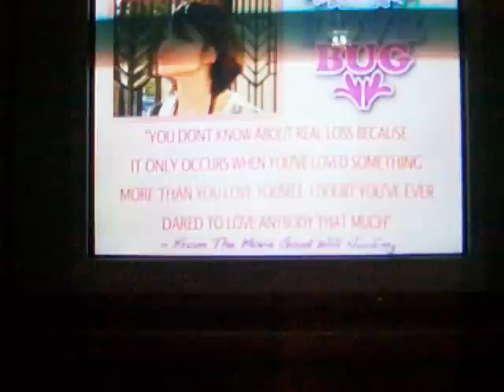Rush TV Love Bug Episode 7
UA&P's Segment on Rush TV